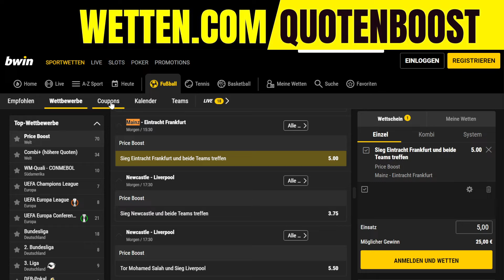MAINZ - FRANKFURT ⚽️ Fußball-Bundesliga-Wett-Tipps heute + Quoten Boost [2. Spieltag 2023/2024]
Die besten Wett-Tipps heute zu FSV Mainz - Eintracht Frankfurt am 2. Spieltag der Fußball-Bundesliga 2023/2024 mit Prognosen & Vorhersagen. Jetzt Bonus + Quoten Boost sichern: BWin ▶️

Wett-Tipps + Quoten Boost
zum Spiel FSV Mainz 05 - Eintracht Frankfurt
am 2. Spieltag der Fußball-Bundesliga 2023/2024